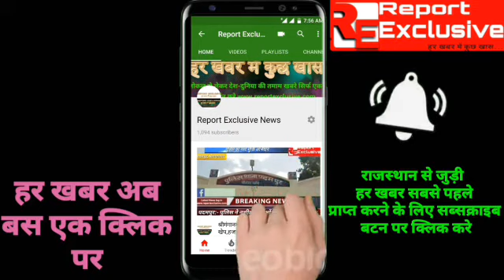पल्लु केलनिया में न्याय आपके द्वारा कार्यक्रम आयोजित,पेयजल किल्लत की समस्या पर सौंपा ज्ञापन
Latest video and text photo news log in